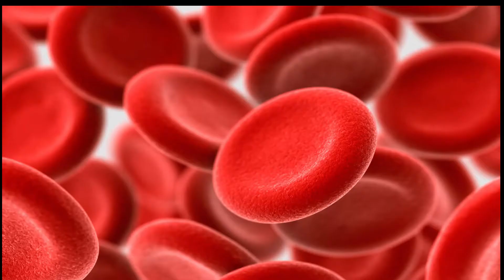How To Increase Hemoglobin and get Pregnant Fast naturally-Foods to increase Hemoglobin| Health tips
DD pregnancy tips is going to be your friend and guide in your journey towards health. we will talk about  pregnancy and womens health,diet, nutrient food.